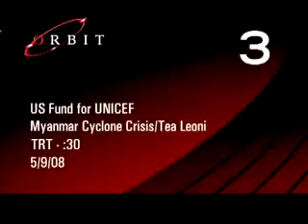Consumer Credit Counseling in Otley IA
Otley Iowa call consumer credit counseling service CCCS repair credit card debt consolidation credit repair free consumer credit counseling in Otley IA